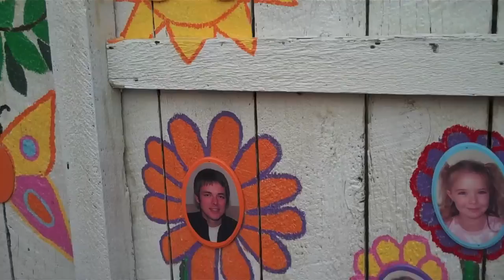Double Trouble Swing Fun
Emma and Eli get crazy in thei kiddy swings. I think they are ready for the circus soon.